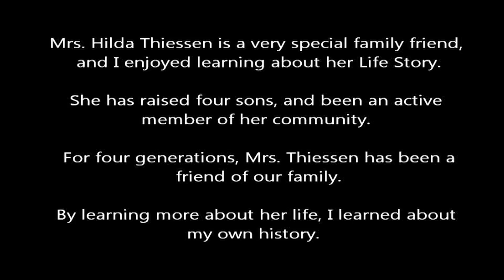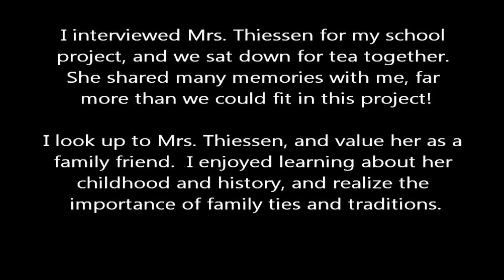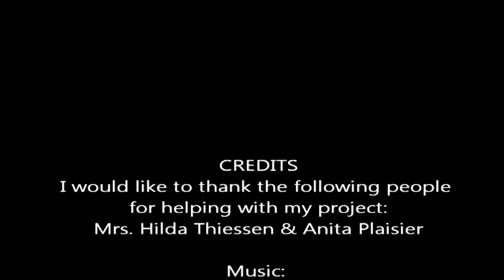Young Citizens, Episode 4, Part 3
Reed Cohen hosts the first episode of the second season of Young Citizens.

Learn about key events and people from Canada's history in this series featuring videos made by young Manitoban filmmakers.